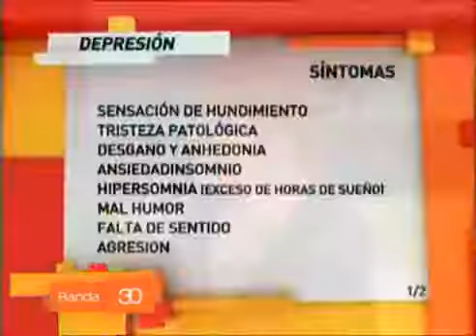Depresión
Trastorno que afecta el estado de ánimo.
Señales y síntomas de la depresión.
Tipos de depresión.
Tratamiento para superar el trastorno.

Entrevista televisiva en Banda 3.0, el magazine de Canal Metro.